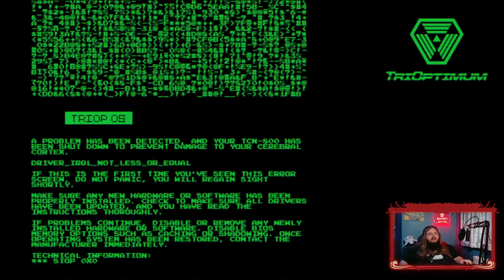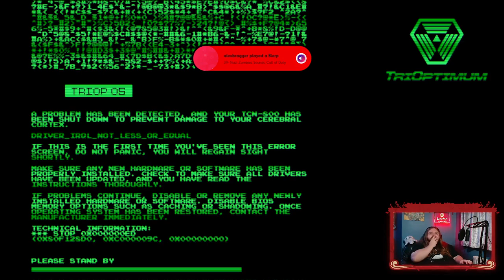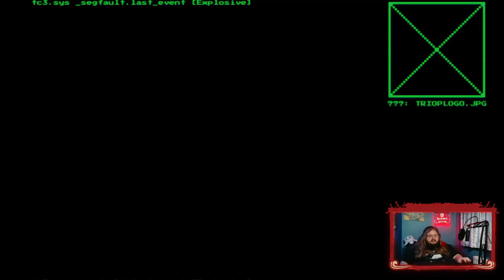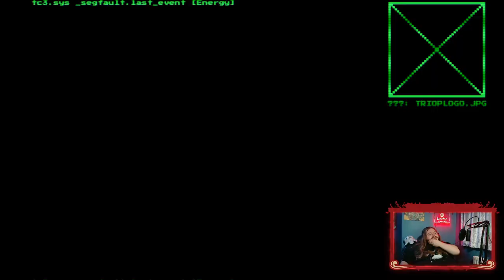This game is a-Maze-ing! (System Shock #2 August 15th 2023)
Join me live from 7:30pm GMT every Monday, Tuesday, Thursday and Friday. Consider following for future streams.